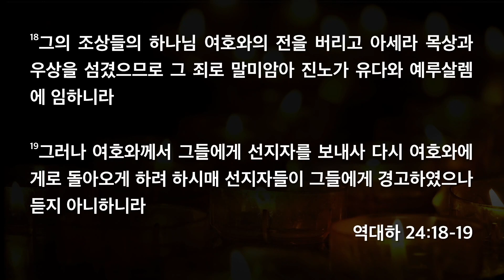[한빛감리교회] 211204_새벽기도회 설교_경고를 듣지 아니하면_역대하 24장 18-19절_백용현 담임목사